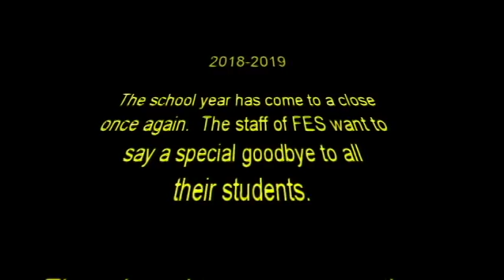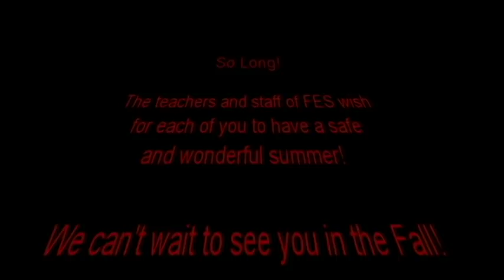2019 FES Says Goodbye For Summer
The staff at Fennimore Elementary School celebrates its 5th annual video goodbye to its students!

Song: Celebration by Kool & The Gang